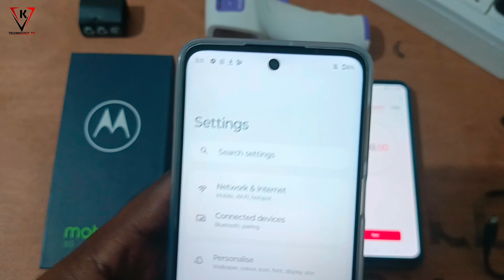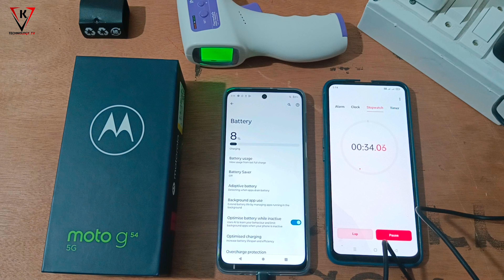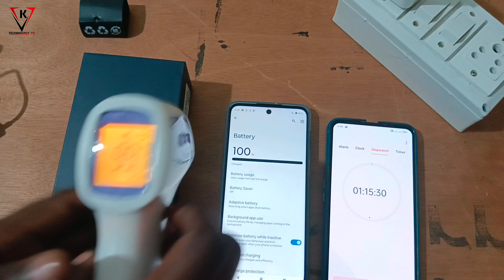Moto G54 Charging Test ⚡| Moto G54 5g Charging Speed Test | Moto G54 Charging Time | 33W 6000mAh🔋🔋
Some Quries.
Moto G54 5G Charging Speed Test,
Moto G54 5G Charging Test,
Moto G54 5G 6000mAh Battery test.
Moto G54 5G 33W Charging Test.
Moto G54 5G Charging Time.

Some Hashtag